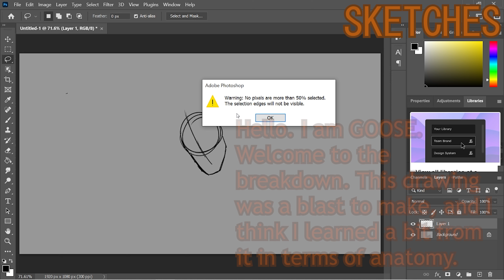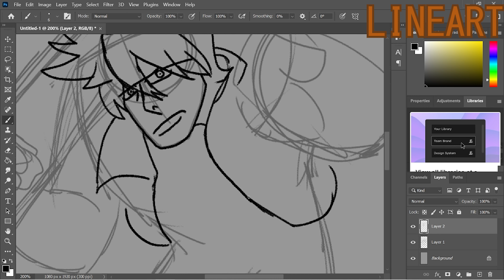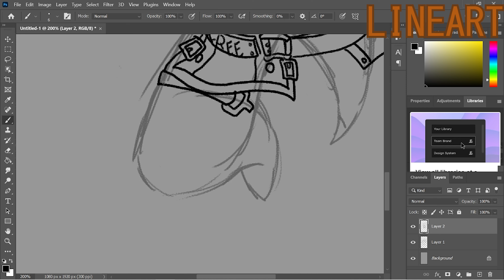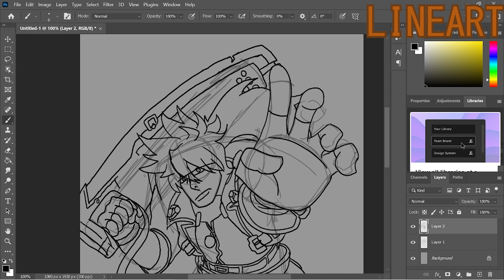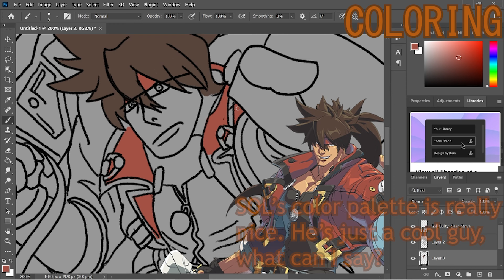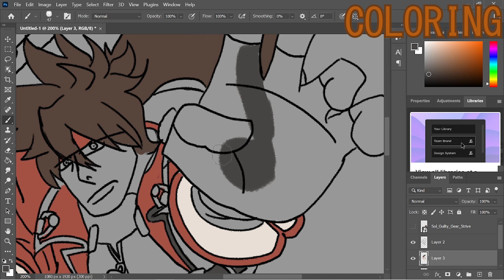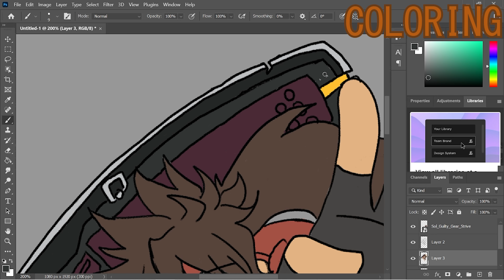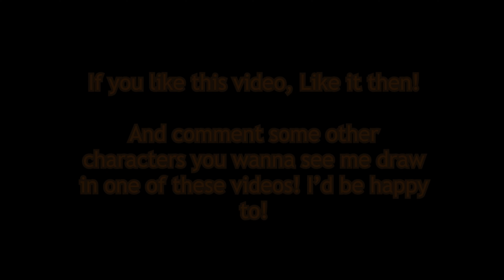GUILTY GEAR Speedpaint: Sol Badguy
Guilty Gear Good.